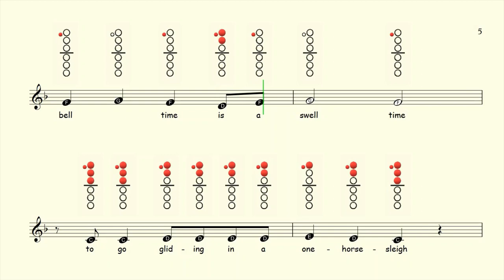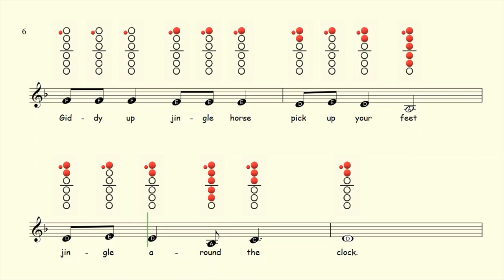How to play Jingle Bell Rock on Clarinet | Sheet Music with Tab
Jingle Bell Rock Sheet Music: Coming soon!

Available On:
Flute ✔
Clarinet ✔
Alto Sax ✔
Tenor Sax ✔
Recorder ✔